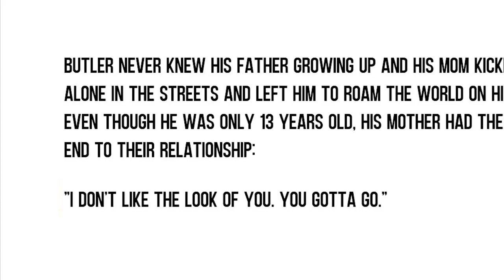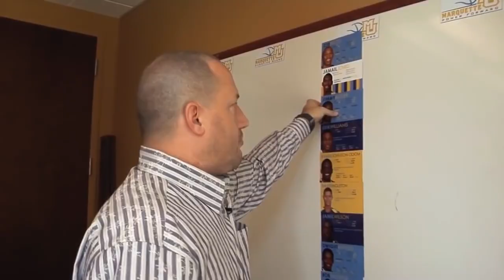The Incredible Story of Jimmy Butler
Jimmy Butler's Incredible Story Is Straight Out Of A Movie

The day was July 6, 2019.

Jimmy Butler signed with the Miami Heat via a sign-and-trade deal with the 76ers in a four-team trade. He then led his team to the 2020 NBA Finals against the eventual champions the Los Angeles Lakers. Jimmy was ferocious, clutch, and unreal, putting up monstrous numbers and a heroic performance during the bubble to lead his team against the top NBA teams.

He was the engine that made the Miami Heat go. Even though his decision to sign with the Heat was met with doubts, the Heat was successful in acquiring a superstar to serve as the new face of their organization.

Jimmy Butler was constantly written off and questioned not only during his NBA career but throughout his entire life, but it simply fueled him to greater and greater success.

Although it may appear that Butler has accomplished significant milestones over the course of his 11-year career, one might be surprised to learn that the odds were stacked against him when he was a child.

Butler was left alone when he was a kid, but he turned his love of basketball into a career and eventually established himself as an NBA player.